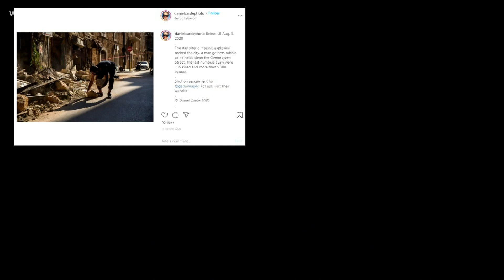Photographer captures powerful images in aftermath of Beirut explosion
An American photographer who was in Beruit at the time of the explosion took his camera and documented what he saw as he walked through the streets.